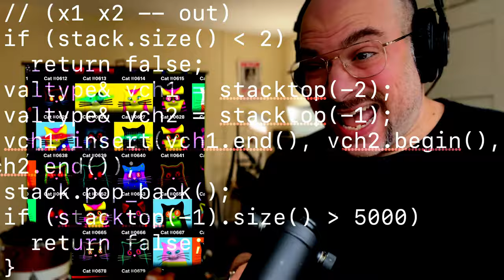OP_CAT | Song A Day #5502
I heard about this thing called OP_CAT and I thought the story sounded cool.

OP_Cat was an opcode
Originally in bitcoin
Used to concatenate
Which is a fancy word for join

Satoshi Nakamoto
Said “hmm it’s cool but I don’t know though
Could be used to DDOS
I think it’s best if I remove this”

OP CAT
They wanna bring you back
Two data sets or elements
Put em back into the stack

Kitty cat, it would be so simple
It’s just 10 lines of code
It’s a fuzzy soft fork like
Taproot 3 years ago
Some people think
Things shouldn’t change
Bitcoin should ossify
But the taproot wizards
Have their Quantum Cats to codify

OP CAT
OP CAT
Are you just what Bitcoin lacks?
The missing scripting thing to bring
All the innovation back

If stack size under 2 return false
Valtype and vch 1 stack top minus 2
Valtype and vch 2 stack top minus 1
vch 1 insert vch 1 dot end vch 2 begin
Vch 2 dot end stack pop back
If stack top minus one dot size over
5000 return false